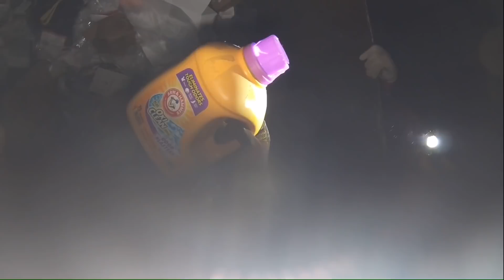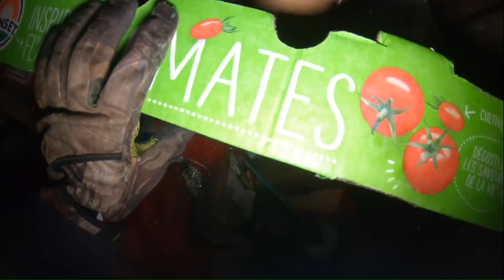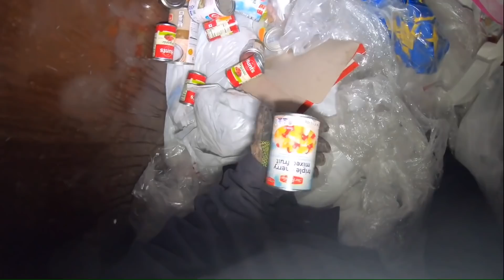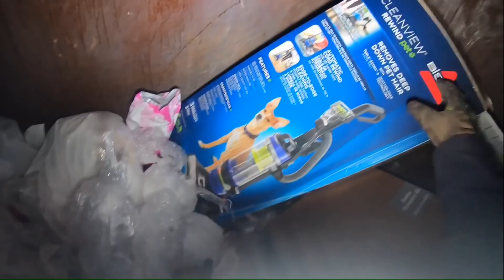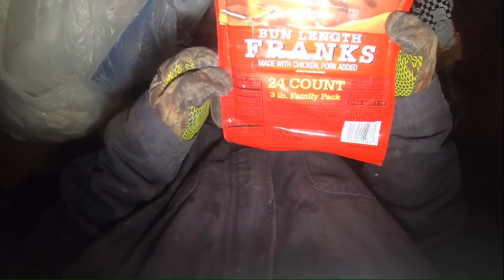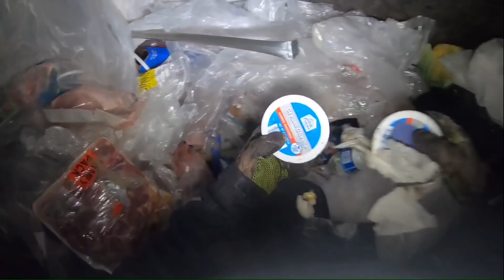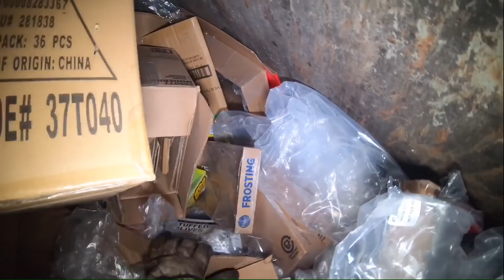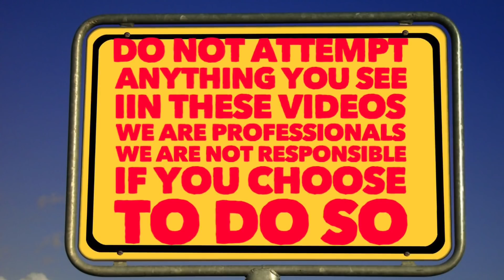WHO THROWS AWAY PERFECTLY GOOD FOOD WHAT A SHAME CRAZY JACKPOT WITH MY AUTISTIC SON ALLEN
dumpsterdivingforfreefood crazyjackpot autismawareness foodwaste Went dumpster diving with my autistic son Allen what did find today what a jackpot
tip jar to improve our channel better camera equipment vehicle repairs etc thank you in advance love you all

Trash picking dumpster diving junk man metal scrapper copper scrapper trash day garbage day found goodies in the dumpster tear downs junk master donating food clothes donation clean out dumpster diving haul backs crazy dumpster finds recycle ♻️ reuse reduce the waste